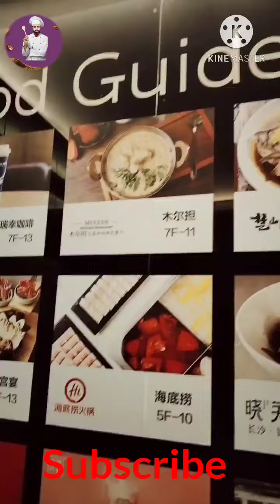VLog` s＃01 ‖ Eid In China ‖ Namaz-e-eid ‖ First Day Of Eid ‖ Prayer In China ‖ Khan Food Secrets.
Eid VLog`s ＃01 ‖ Eid In China ‖ Namaz-e-eid ‖ First Day Of Eid ‖ Prayer In China ‖ Khan Food Secrets.